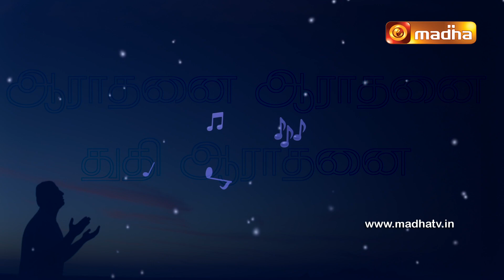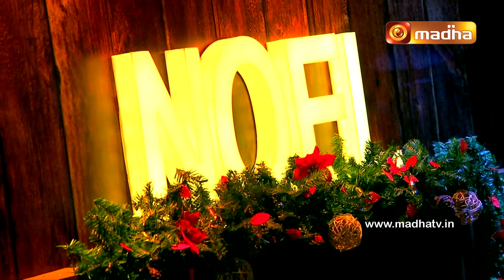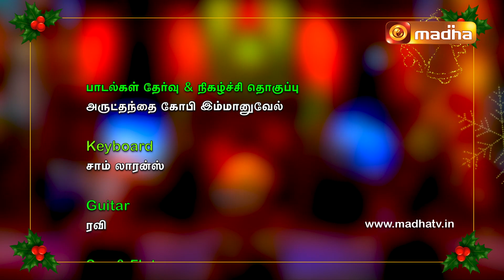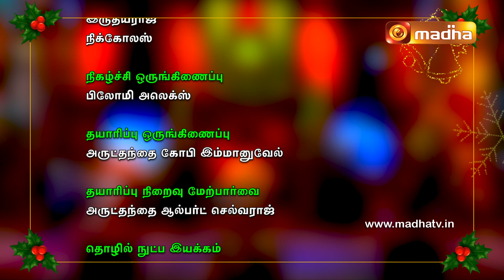Praise & Worship | Season 3 | Christmas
Join us in singing praises to our Jesus Christ, for his birth brings us Love, Hope, Joy and Happiness.
Merry Christmas!!!

--Timestamps--
00:00 Title
00:20 Introduction
01:48 Kanni Endra Selvamey
06:50 Commentary
07:56 Sakarai Muthey
13:16 Commentary
14:11 Indru Namakaga Metpar
18:43 Commentary
19:34 Indru Piranthanaal Vazhthukkal
24:40 Conclusion
25:17 Mariyan Hymn